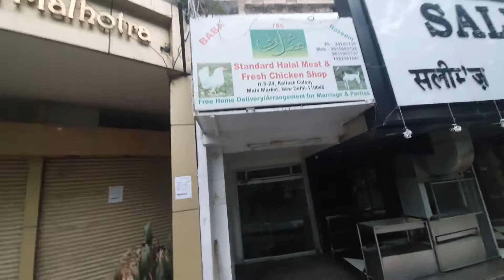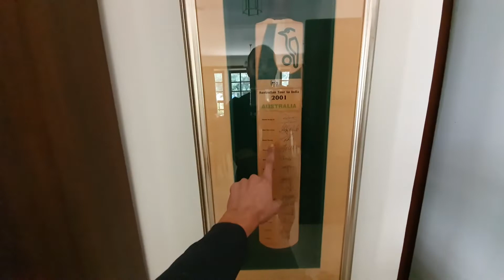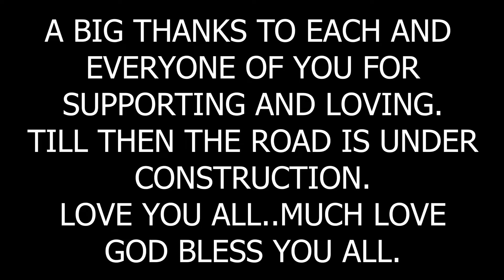Show day and Big House Room Tour In{Delhi}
Yohimbine - Short

Abs Roller - AE
Mama Earth Oil
Pintola Chocolate peanut butter
Derma Roller
Pintold Peanut Butter

In this episode, I will be sharing my experience on the Stage and als the Room Tour.